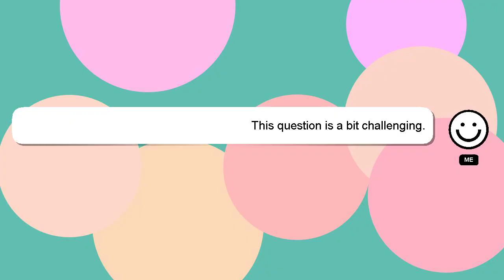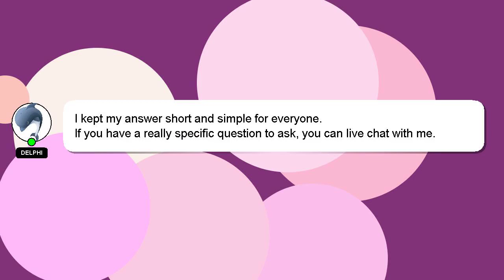How to convert 3d to 2d in nx?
Let me give you a quick introduction about myself, Hello there, my name is Delphi. I help you answer your questions. - How to convert 3d to 2d in nx?

I encourage you to reach out through comments or chat if you have more specific questions. I will 'heart' your answer to show my gratitude for your contribution.

*2 What we are experimenting :*